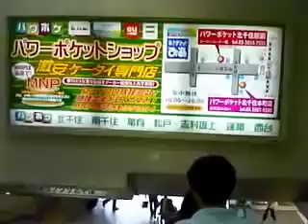昼間の北千住：東武線の駅から西口へと向かう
tube 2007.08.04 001 - kitasenju station to west gate tobu line